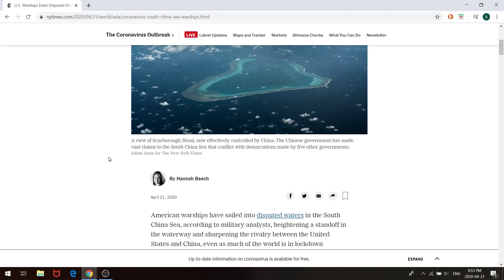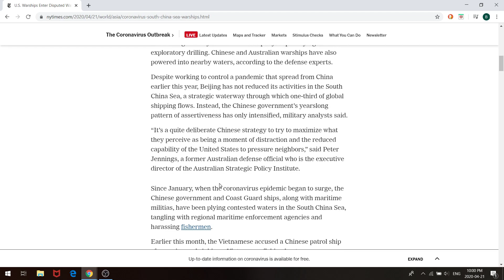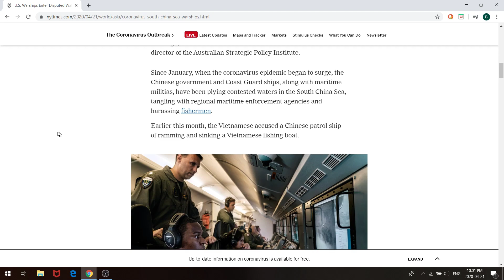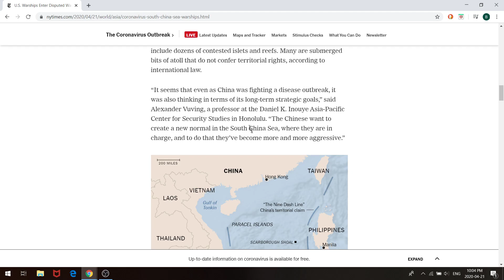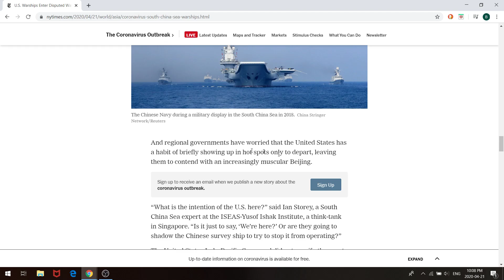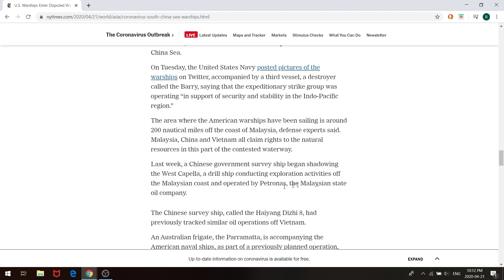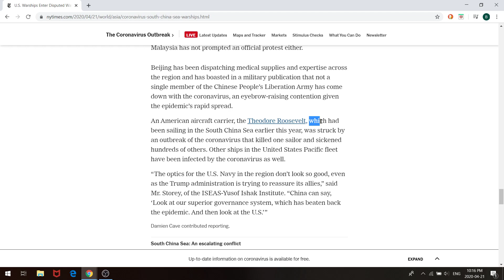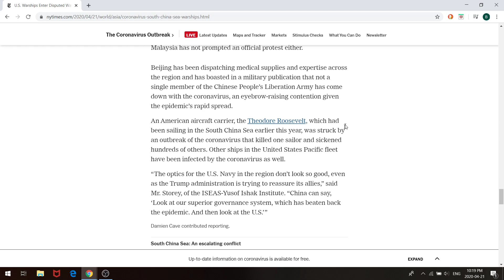04.21.20 China's Strategic Expansion Must be Halted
As Chinese vessels press their advantage in the South China Sea, The U.S., along with other Western Democracies, MUST take a stand and drive them back!